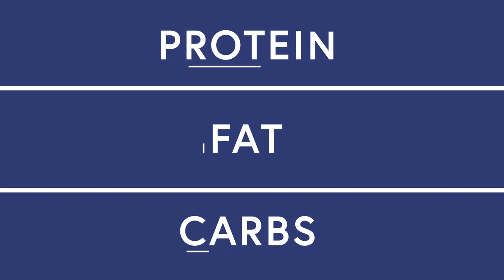Metabolism 101: What are macronutrients?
Click the link below to start your Activate adventure today! 😎